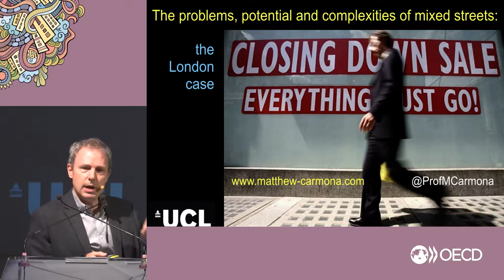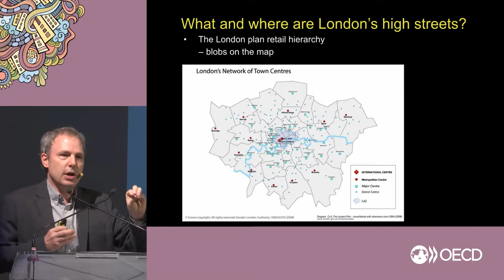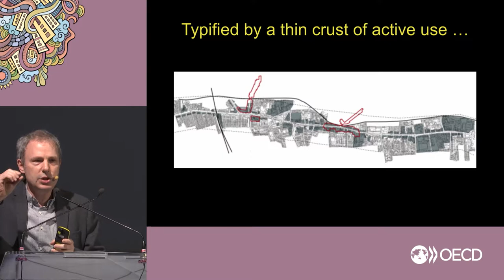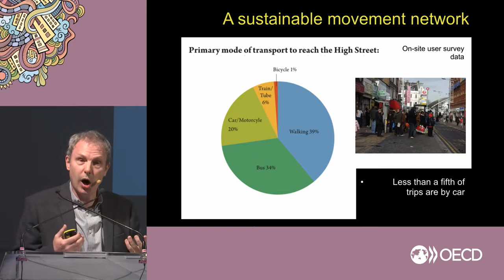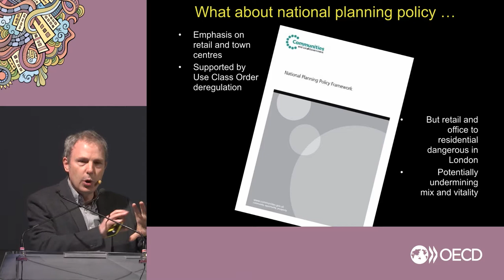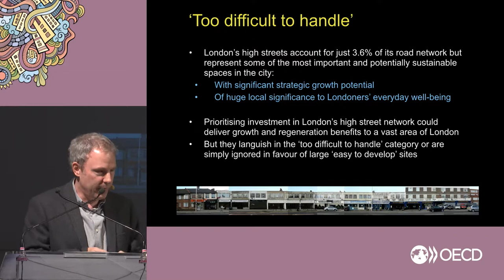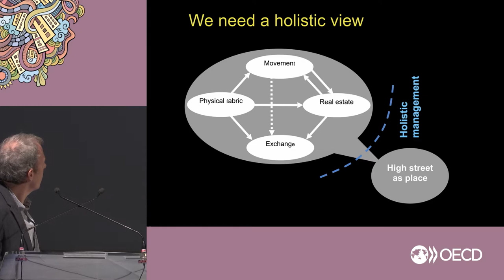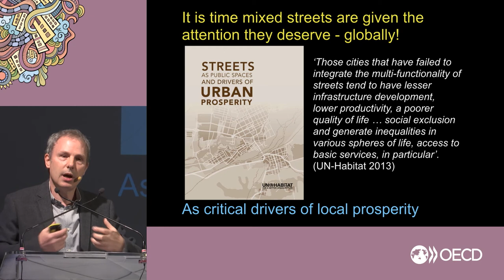Matthew Carmona - The problems, potentials and complexities of mixed streets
Matthew Carmona, Professor of Planning and Urban Design, University College London, UK at the OECD Conference on SMEs and the Urban Fabric, 15-16 April 2019, OECD Trento Centre, Italy.

High streets are places of great contrast and variety in London and UK. There are two narratives about them. One sees them as idyllic suburban places, the other as chaotic and polluted. The reality is that high streets are places of great complexity. An entire mixed-use ecosystem thrives behind the thin crust of retailers visible from the street. Nowadays, high streets are endangered due to the crisis of the retail sector. Effective public policy will have to acknowledge the complexity of high streets and engage actively beyond “deregulating”.